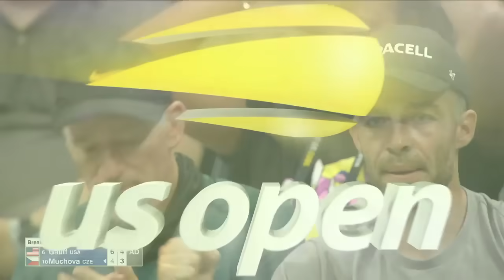Coco Gauff vs. Karolina Muchova Full Match Highlights | 2023 US Open Semifinals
Coco Gauff defeats Karolina Muchova (6-4, 7-5) in the 2023 US Open Semifinals to reach her second career Grand Slam final.